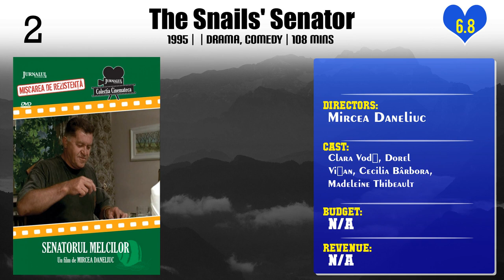Mircea Daneliuc | Top Movies by Mircea Daneliuc| Movies Directed by Mircea Daneliuc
Best Movies of Mircea Daneliuc

Find the list of top and best movies directed by Mircea Daneliuc
1.Floating Things
2.Ambassadors Seek Country
3.The Eleventh Commandment
4.The Toothless War
5.Jacob
6.The Snails' Senator
7.Special Edition

Please Comment down your favorite movie of Mircea Daneliuc